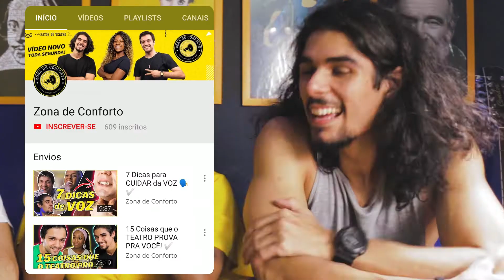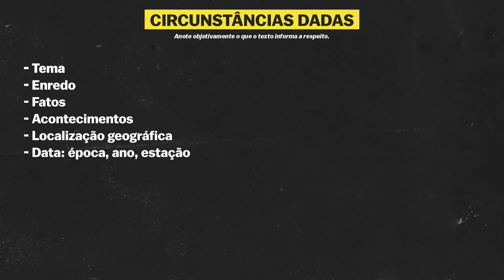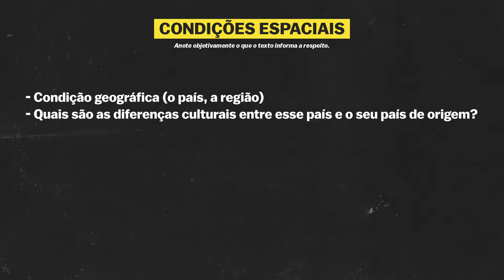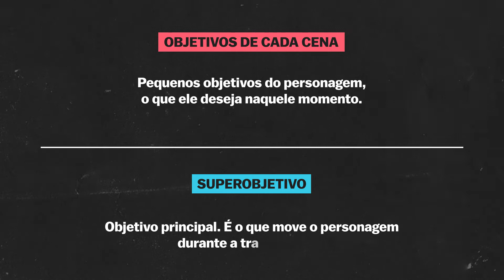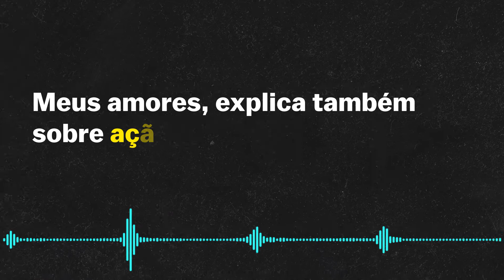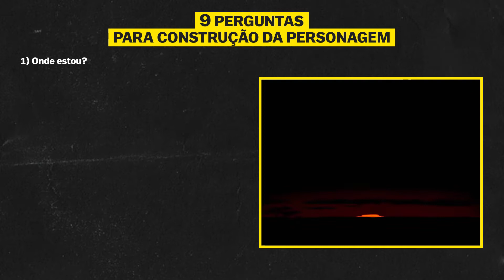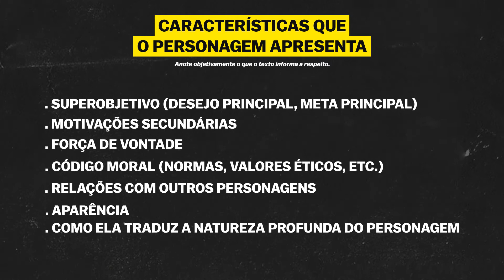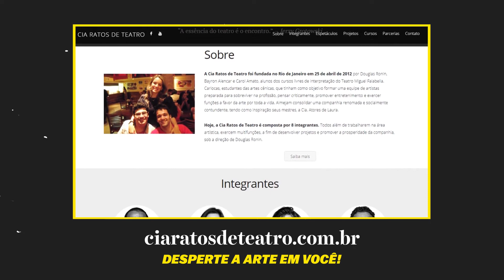Como CRIAR UM PERSONAGEM e COMO INTERPRETAR 💪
Lá vai várias dicas que COM CERTEZA vão te ajudar na construção da sua personagem!
Também destrinchamos Scar, o sarcástico vilão de Rei Leão🦁

Aqui também falamos sobre atuação e interpretação do teatro realista ou naturalista, dependendo do ponto de vista teórico que estiver vendo o sistema de interpretação de Constantin Stanislavski.

Sem mais delongas, Tá MUITO legal - APRECIEM SEM MODERAÇÃO!

𝐂𝐮𝐫𝐭𝐚 𝐞 𝐂𝐨𝐦𝐩𝐚𝐫𝐭𝐢𝐥𝐡𝐞 𝐧𝐨 𝐖𝐡𝐚𝐭𝐚𝐩𝐩
𝐃𝐄𝐈𝐗𝐄 𝐒𝐄𝐔 𝐂𝐎𝐌𝐄𝐓Á𝐑𝐈𝐎

💡 𝐂𝐔𝐑𝐒𝐎 𝐝𝐚 𝐂𝐈𝐀 𝐑𝐀𝐓𝐎𝐒 𝐃𝐄 𝐓𝐄𝐀𝐓𝐑𝐎 / 𝐑𝐉

Obrigado a todos os apoiadores

★ 𝐅𝐢𝐜𝐡𝐚 𝐓é𝐜𝐧𝐢𝐜𝐚:
𝐀𝐩𝐫𝐞𝐬𝐞𝐧𝐭𝐚çã𝐨: Douglas Ronin e Lucas Rocha
𝐑𝐞𝐚𝐥𝐢𝐳𝐚çã𝐨: Cia Ratos de Teatro